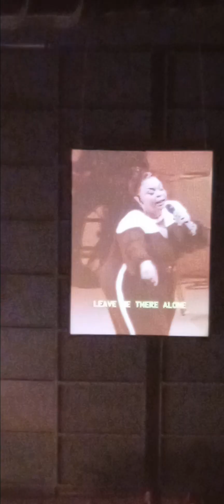"Take Me To The King": Tamela Mann ('It's Time' Tour 5.25.2023 in Birmingham, AL)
"It's Time Tour"

Birmingham, AL - BJCC Concert Hall

Featuring: Tasha Cobbs Leonard, Naomi Raine, Natalie Grant, Katie Torwalt, Tamela Mann

Concert clip of that tour stop, Tamela Mann singing "Take Me To The King", but that wasn't entertainment or a concert that night, it was an awesome move of God which is what a Christian music concert should be. Girls night out and a great night of praise and worship. My belated 39th birthday gift from one of my best friend's.